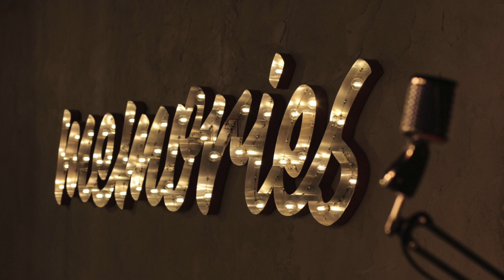Chris Rimmer - Memories Track 16 - Can't Help Falling in Love